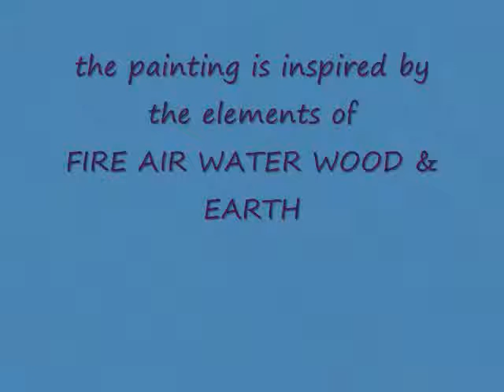painting sadows of the green man 2014 the evolution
Evolution of the painting "shadows of the green   man"